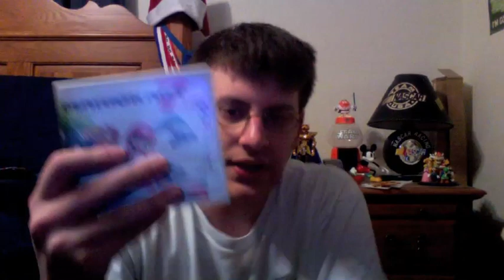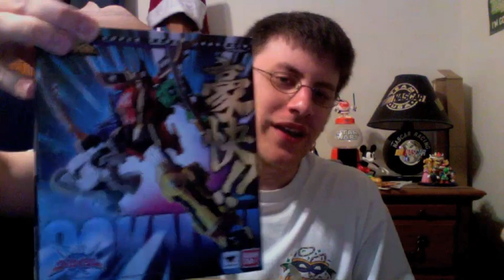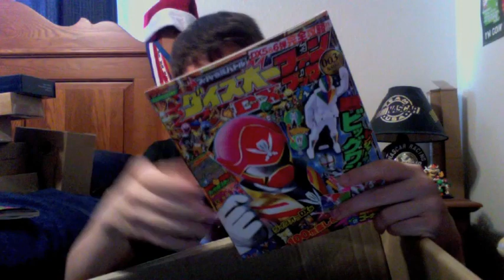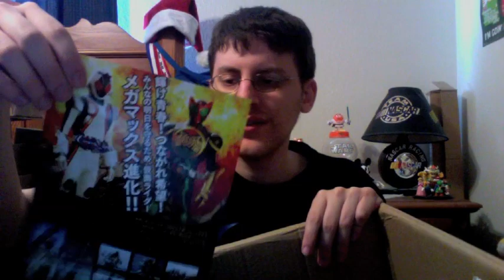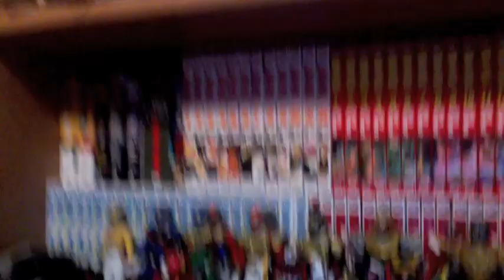Vlog and Unboxing: This One Took FOREVER!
It's FINALLY vlog time again! The first part of the vlog has me getting a box from AmiAmi with a whole lotta crap from November and December. The second part has a box from oki with stuff from November, December, and some other cool things in it. The third and final part, which is what was holding up the whole process, has a box from the Mandarake Shibuya store and another from the Mandarake Nakano store.